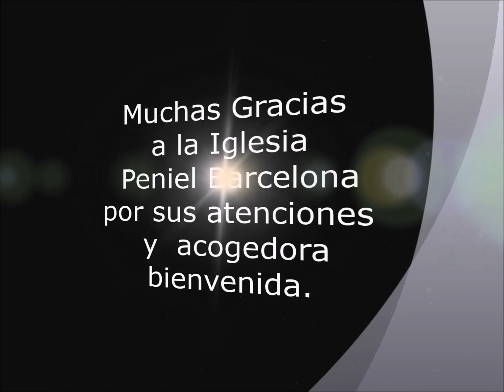Camp 2018 Compartiendo en Iglesia Peniel Barcelona.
Recuerdos de una día especial! Jóvenes de diferentes países, ayudas y acompañantes que formaban el grupo del campamento 2018 "Sembrando para el Futuro", compartieron el día del Señor, dejando el lugar donde se albergaban, para gozar de la comunión  con la congregación" Peniel Barcelona" en la ciudad de Vilanova, Barcelona.